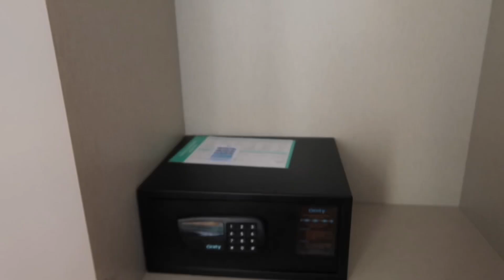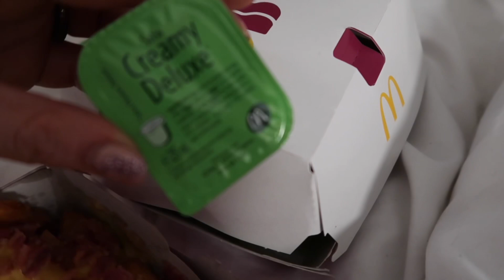THE LAST FEW DAYS OF OUR HOLIDAY! | WE UPGRADED OUR ROOM! | GLORIA PALACE AMADORES | HARRIET MILLS